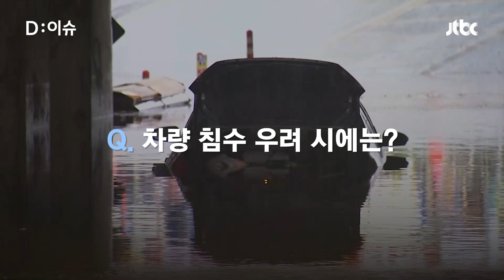제네시스 현자 이어 ‘선루프 남’ 등장…침수 땐 목숨 먼저｜D:이슈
전국 곳곳 장대비가 내리고 있습니다. 경북 경산의 한 지하차도도 침수됐는데요. 한 차주가 선루프를 열어 몸을 내밀고 구조를 기다리는 사진이 공개되면서 인터넷상에서 화제를 모았습니다.